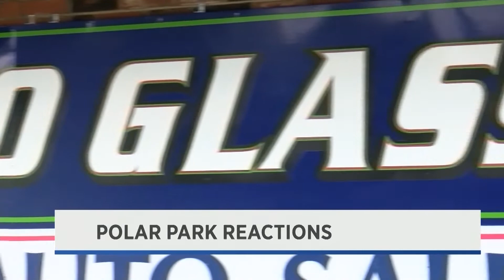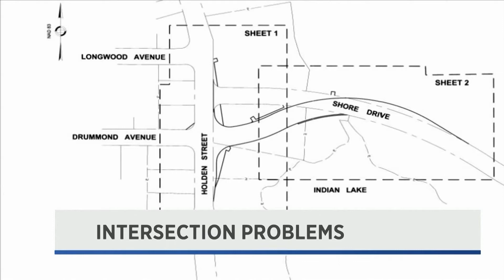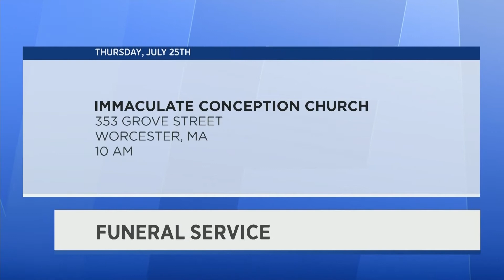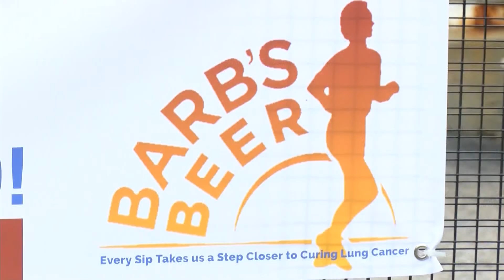WNT 10pm News - July 23rd, 2019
Businesses React to Polar Park, Councilor Russell on Clear Recycling Bags, East Brookfield Double Fatal Accident, Shore Drive Intersection Problems, Lt. Kennedy Wake/Funeral, Bob Cousy Statue, Mount Carmel Court Latest, Beer Fundraiser and Tax Free Weekend Preview.